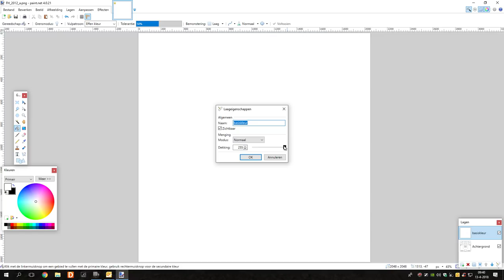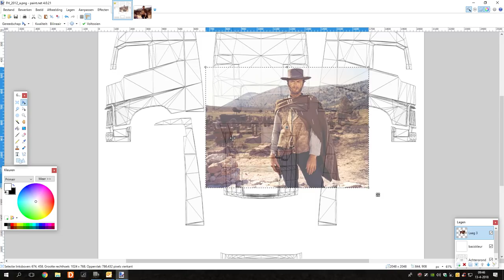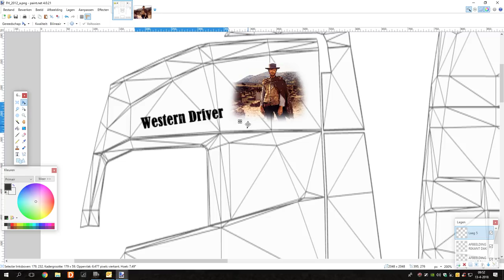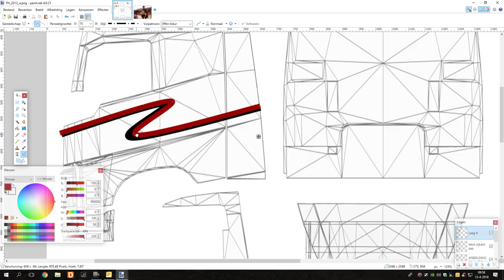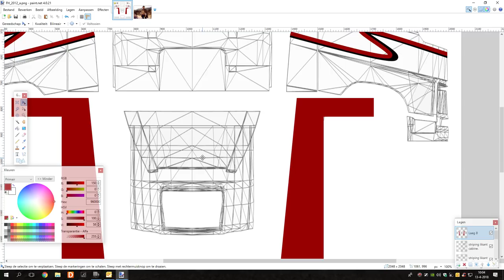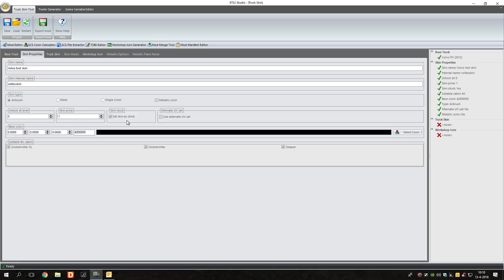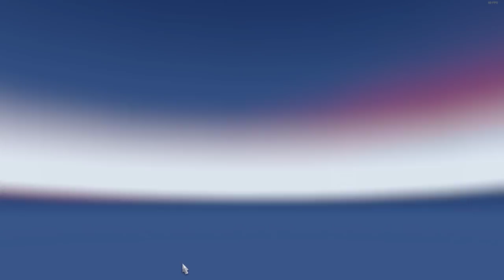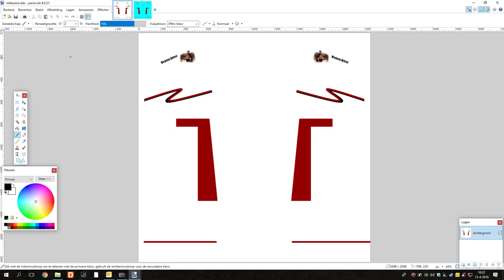ETS2!!! []Live verslag van het maken van een truck skin met Paint.net!!!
Hallo beste kijkers, welkom bij dit "live"verslag van het maken van een skin voor, in dit geval de scs Volvo FH 2012 truck. Op verzoek gedaan want er zijn som toch nog wat onduidelijkheden over hoe je dat doet dus vandaar deze video. Veel plezier ermee, ik hoop dat jullie er wat aan hebben en dat het veel mooie nieuwe creaties oplevert.